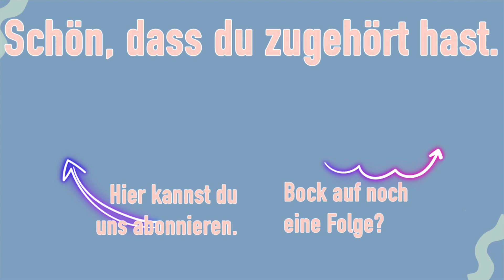Wir meckern auf hohem Niveau | 136 | PODCAST LCP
Wie immer sprechen wir am Anfang der Folge über unsere Highlights der Woche. Dieses Mal wurde da eher ein „wir meckern über alles“-light daraus, hupsi. Dann reden wir über unsere Pläne für Silvester, warum früher alles besser war und warum „nichts machen“ auch ganz schön ist. Und bitte bitte keine Böller. Besonders nicht in der Nähe von Tieren. Ok danke.